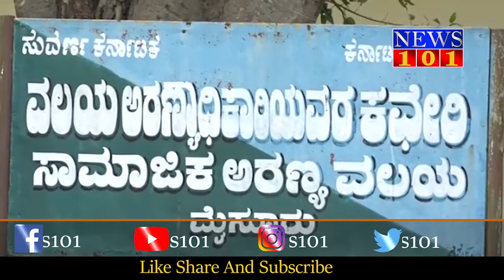MysuruDasara2020 ನಾಡಹಬ್ಬಕ್ಕೆ ಸಜ್ಜಾಗುತ್ತಿದೆ ಅರಮನೆ ನಗರಿ ಮೈಸೂರು | News101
ಸರಳ, ಸಾಂಪ್ರದಾಯಿಕ ವಿಶ್ವ ವಿಖ್ಯಾತ ನಾಡಹಬ್ಬ ದಸರಾ ಆಚರಣೆಗೆ ಅರಮನೆ ನಗರಿ ಮೈಸೂರು ಸಜ್ಜಾಗುತ್ತಿದೆ. ನಾಳಿನ ಗಜಪಯಣಕ್ಕೆ ಮೈಸೂರಿನ ಅರಣ್ಯ ಭವನದಲ್ಲಿ ಅರಣ್ಯ ಇಲಾಖೆ ಸಿದ್ದತೆ ನಡೆಸುತ್ತಿದೆ.